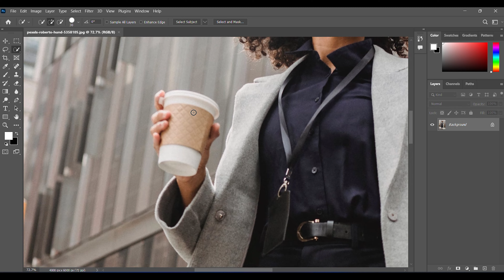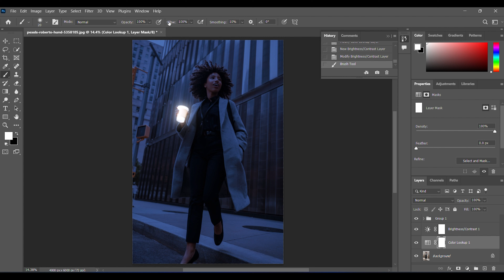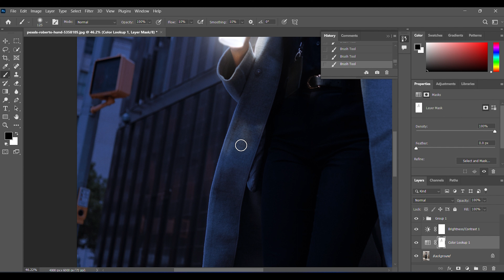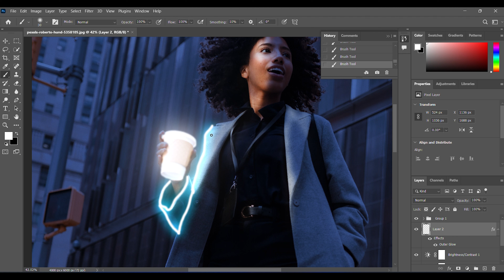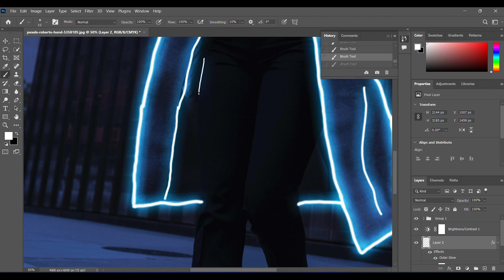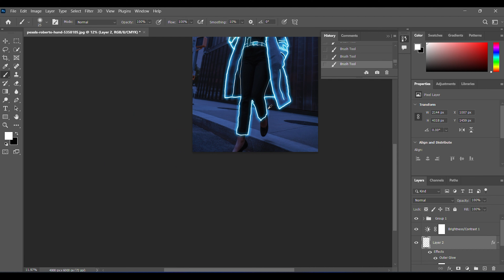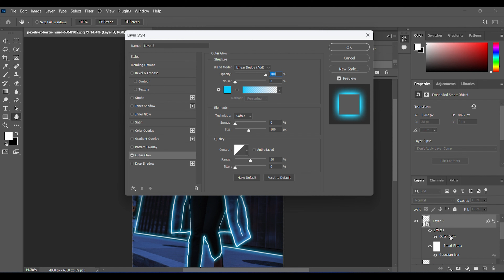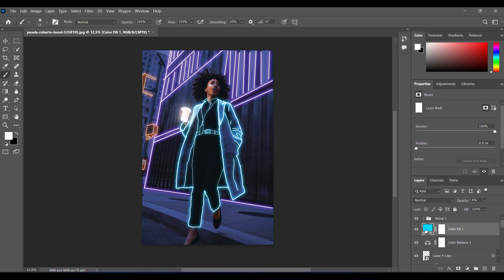Glow Effect - Photoshop Tutorial | Glowing Effect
In this tutorial, you will learn how to create Glow Effect in Photoshop

Create glitch effect in Photoshop